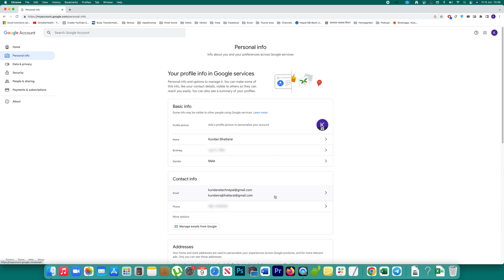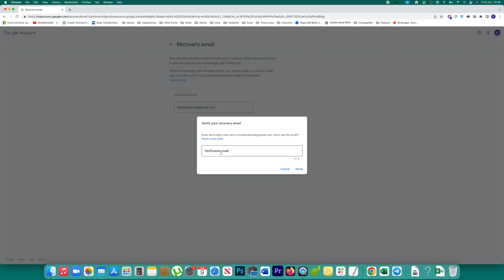How to find and change recover email address for your gmail account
For that one I'm going to open a website called myacount.google.com. Click on this option "Go to Google account". Then I will enter the password of my Gmail account here. Next. After that I will click on this option "Personal info".

and then verify. Now you can see recovery email verified.